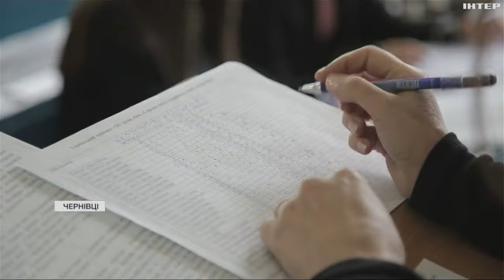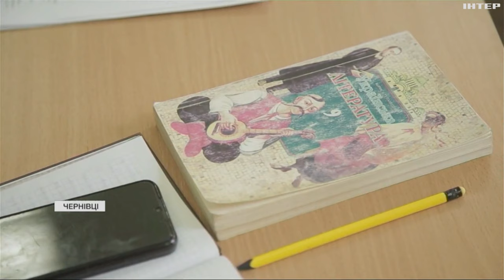В Україні триває реформа освіти: на які зміни чекати здобувачам